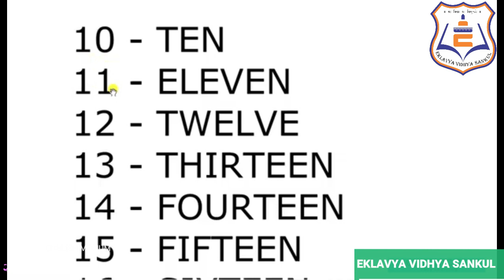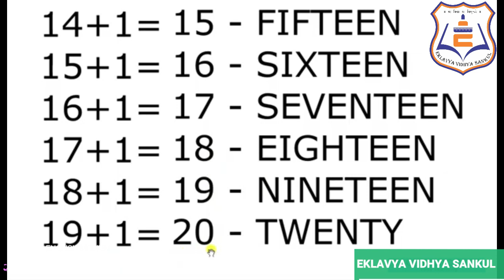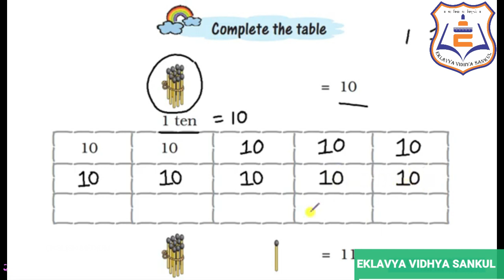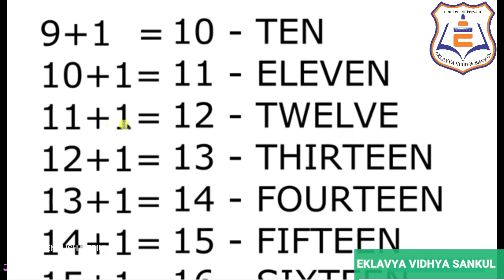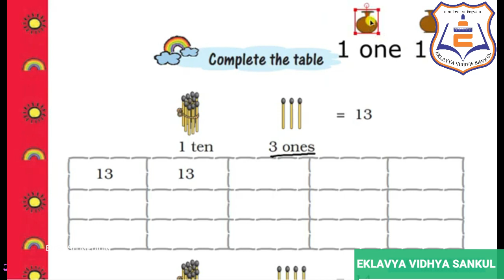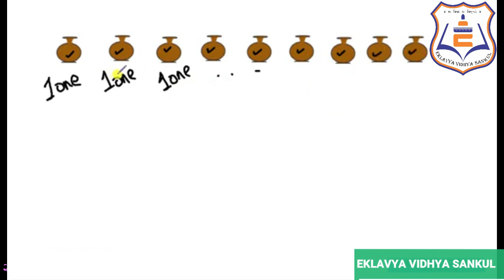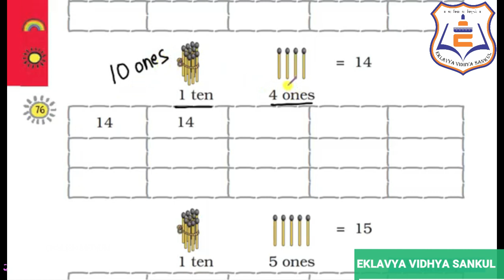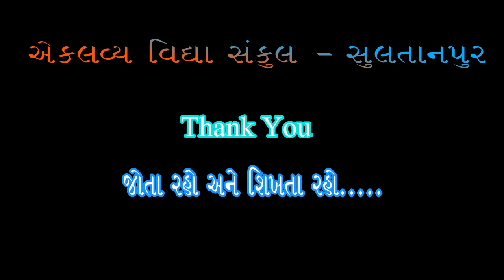STD : 01 , MATHS MAGIC , UNIT : 05 , TEXTBOOK , PART : 03